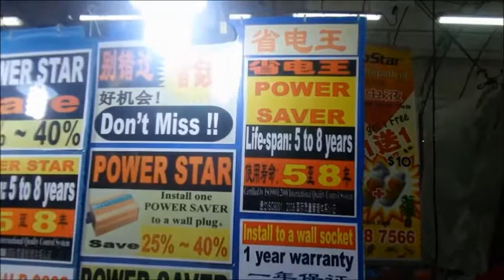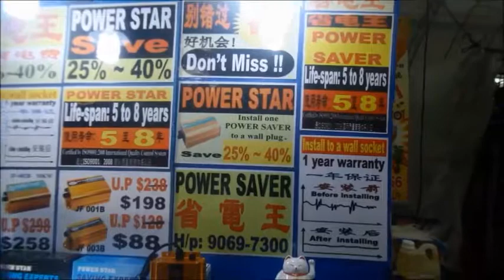Power Saver - Does it possible to save electricity ?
ประหยัดไฟฟ้าได้จริงไหม   ยี่ห้อนี้เห็นขายอยู่แถวมาเลฯ สิงค์โปร์  ไม่ทราบว่าประหยัดค่าไฟฟ้าได้จริงไหม ?

*** ขอขอบคุณทุกท่านที่ช่วยกด Subscribe และกดติดตามเพื่อเป็นกำลังใจในการทำงาน และขอกราบงามๆด้วยที่ช่วยกดไลค์กดแชร์คลิปนี้ครับ